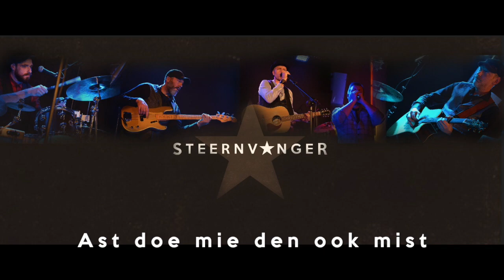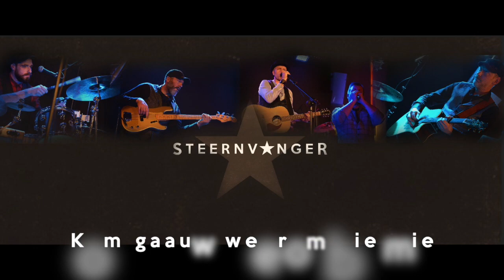Steernvanger - Kom gaauw weerom bie mie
Groninger indiefolkband Steernvanger heeft voor het 20 jarig bestaan van het RTV Noord radioprogramma "Twij deuntjes" een speciale Groninger versie gemaakt van het Crowded House nummer "Better be home soon". Op Hammond orgel: Arie Drenth